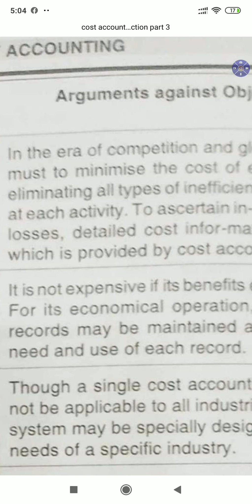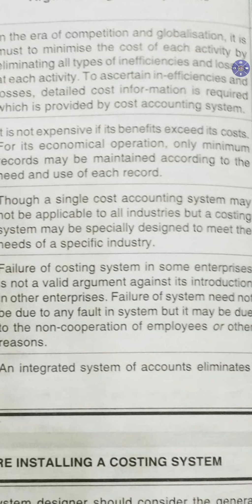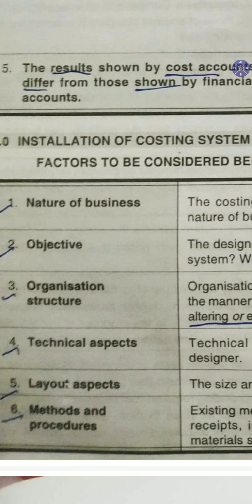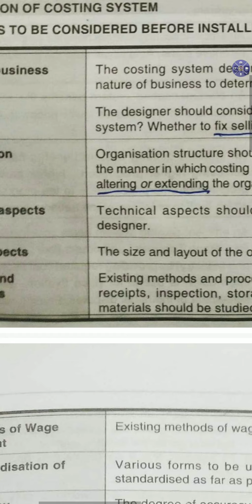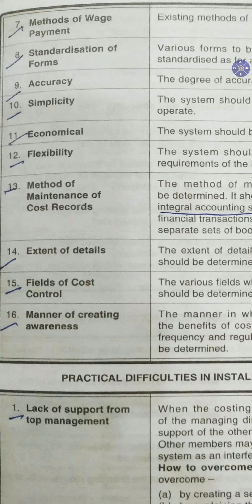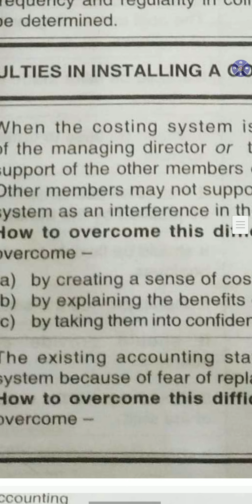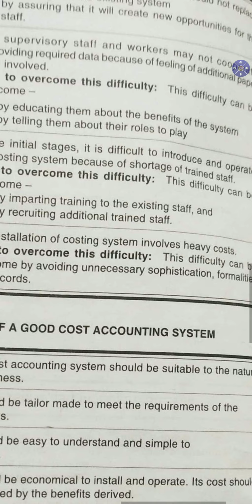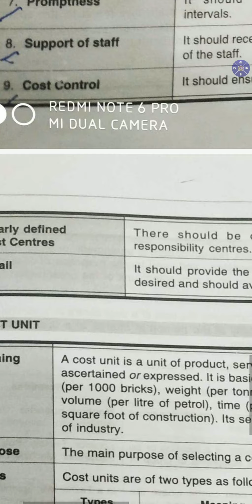Cost accounting introduction part 3